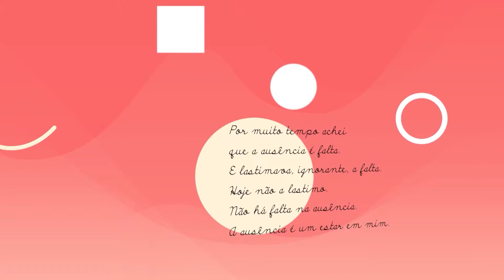Dia da Poesia 2017 - Uma certeza por dia